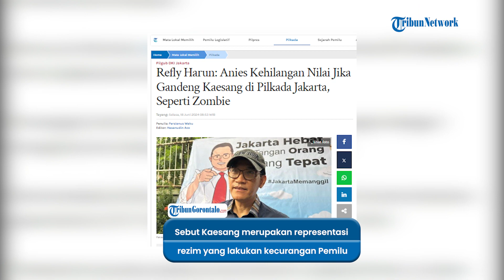Dukung Amin di Pilpres, Refly Harun Kritik Pedas! jika Anies Gandeng Kaesang di Pilkada 2024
VP: Dio

Mantan anggota tim hukum Anies-Muhaimin di Pilpres 2024, Refly Harun mengatakan, Anies Baswedan akan kehilangan nilai jika menggandeng Kaesang Pangarep sebagai bakal calon wakil gubernur (cawagub) di Pilkada Jakarta 2024.

Refly menegaskan dirinya mendukung Anies di Pilpres 2024 kemarin karena nilai demokrasi, penghormatan terhadap konsitusi hingga antikorupsi.

"Karena kalau Anies gabung sama Kaesang ya sudah dia sudah kehilangan nilai-nilai yang sudah saya sebutkan," kata Refly kepada Tribunnews.com, Senin (17/6/2024).